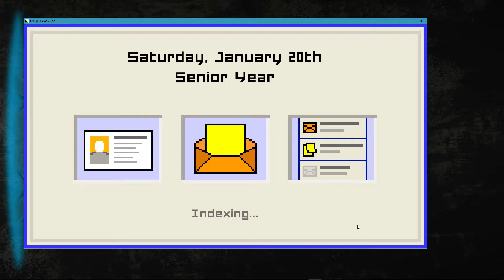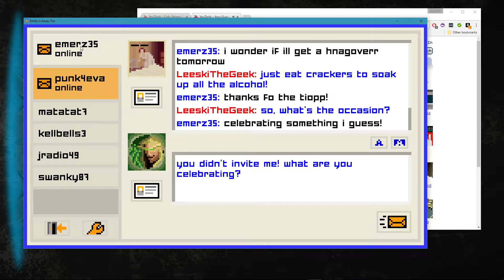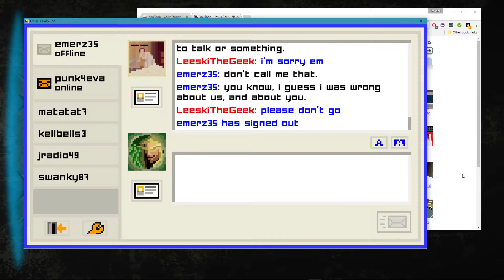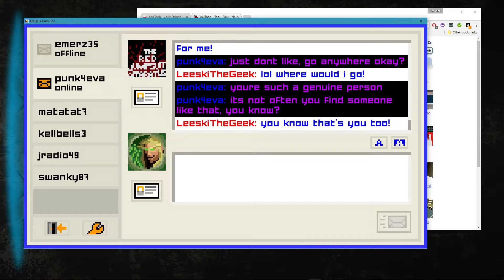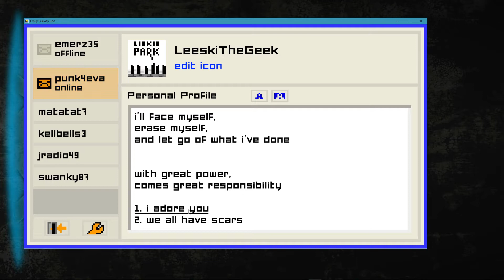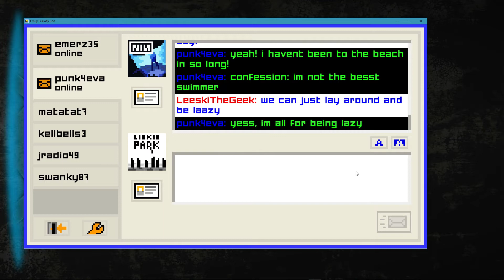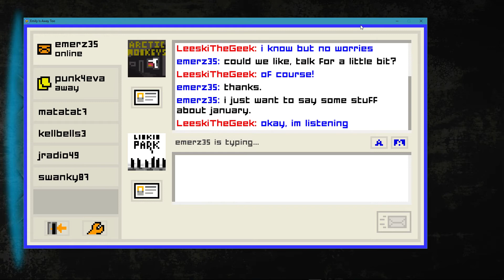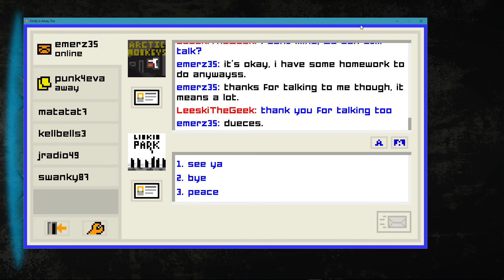Quick Decisions | Emily is Away Too (Pt. 3)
Let's Play Emily is Away Too - Leeski The Geek
Watch me as simluate teenage life in the mid-2000's! Before iPhones and texting were so commonplace, IM-ing was the way to be. Join me while it try to survive high school drama in this awesomesauce game.
I play and support Hasbro Children's Hospital with Extra Life!